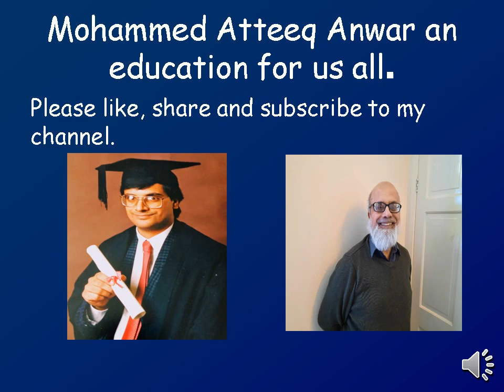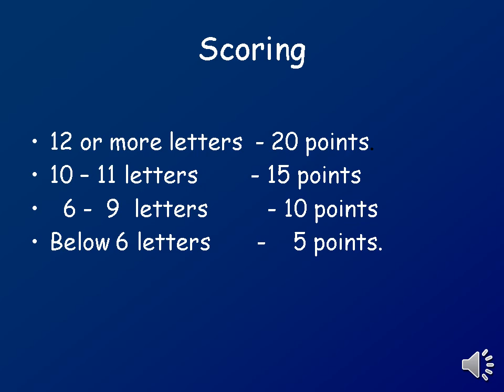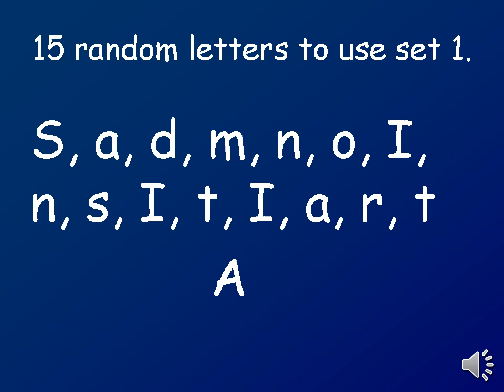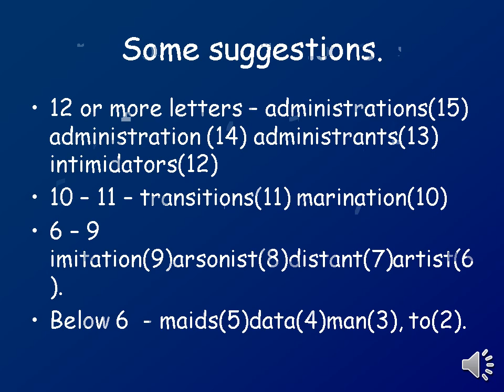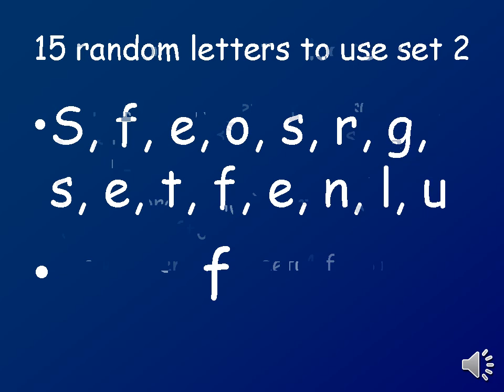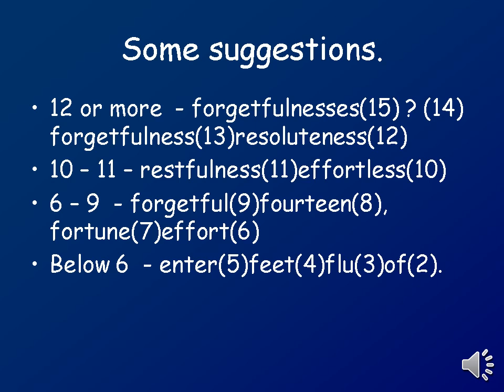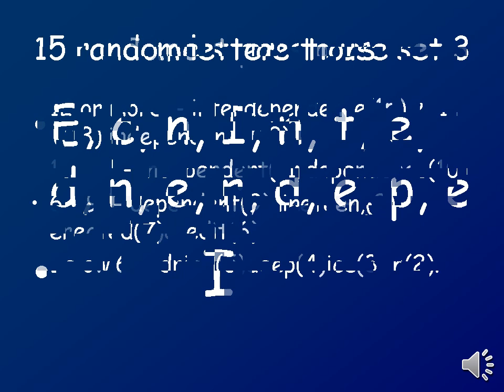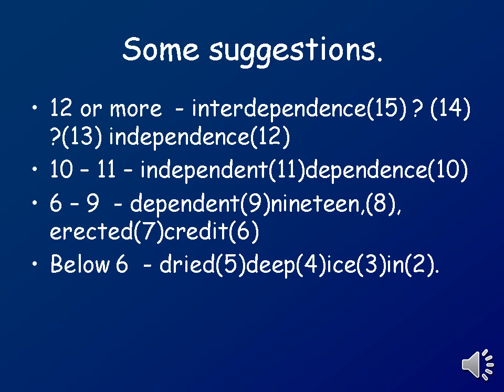Biggest word 9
Can you make the 15 letter word